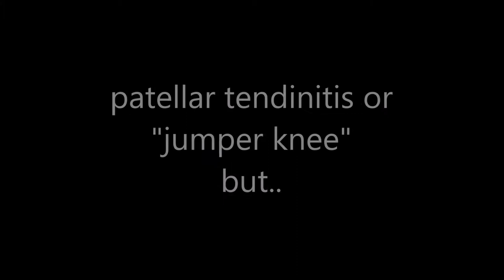ace jumper injury report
in my last dunk session a jumper knee stopped me, i m so sad but i will come back stronger!